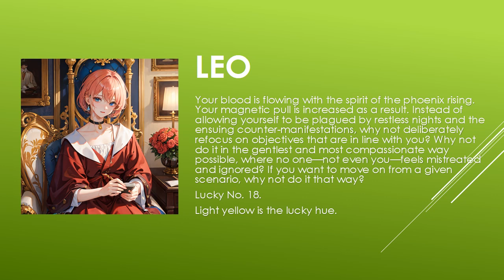Today's Horoscope | 03th July 2023 | Daily Leo Horoscope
horoscope 2023
horoscope official
horoscope scorpio
horoscope tamil
horoscope cancer 2023
horoscope cancer
horoscope march 2023
horoscope aquarius
horoscope for today scorpio
horoscope 2022
gemini horoscope
horoscope
horoscope for today
libra horoscope
aries horoscope
cancer horoscope
aries weekly horoscope
aquarius horoscope
scorpio horoscope
virgo horoscope
daily horoscope
pisces horoscope
horoscope
horoscope 2023
pinoy horoscope
horoscope pinoy
horoscope ngayon
horoscope tagalog
tagalog horoscope
filipino horoscope
kapalaran horoscope
scorpio
araling pilipino horoscope 2023
pisces